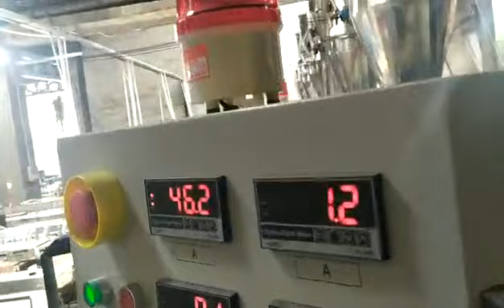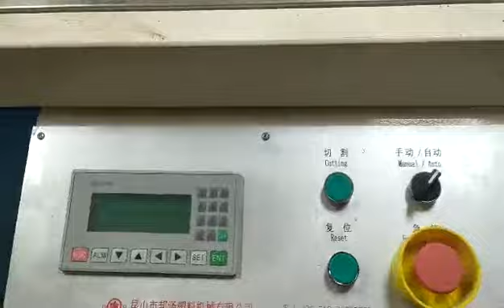PVC WPC floor Extrusion line from Kunshan Bonzer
1. Kunshan Bonzer Machinery is a leading plastic PVC UPVC WPC profile extrusion line manufacturer and supplier.
2. PVC UPVC WPC profile extrusion line(also known as PVC UPVC WPC profile extruder, PVC UPVC WPC profile production line, PVC UPVC WPC profile making machine).
3. We also supply PVC ceiling panel extrusion line,PVC wall panel extrusion line,PVC siding wall panel extrusion line, WPC floor panel board extrusion line, WPC door panel board extrusion line, PVC artificial marble profile extrusion line, PVC cable trunking extrusion line, PVC edge banding extruder,PVC rain gutter extrusion line, PVC curtain rail extrusion line,PVC bead corner extrusion line, PVC corner trim production line, PVC skirting board extrusion line,PS foam profile extrusion line.